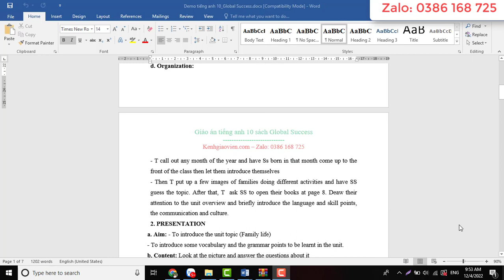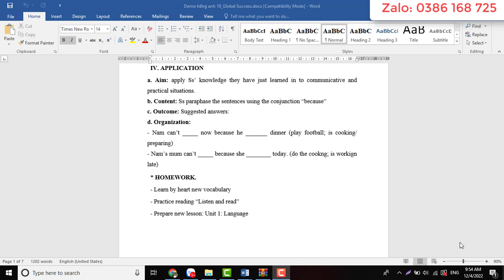Giáo án tiếng Anh 10 kết nối tri thức | GA word tiếng Anh 10 KNTT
Video thể hiện mẫu giáo án môn tiếng Anh 10 - Kết nối tri thức với cuộc sống. Giáo án tải về là giáo án word, có đầy đủ các bài trong chương trình học, dễ dàng chỉnh sửa.